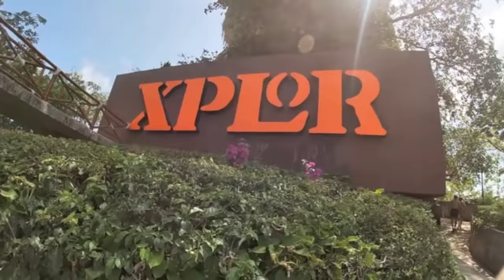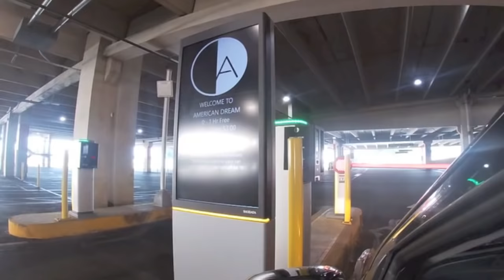Visiting The American Dream Mall in New Jersey! Mall of America #2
In this Video we had to drive across the east coast from New Hampshire to Philidelphia to catch our flight home. During this trip we decided to stop at one of the country's biggest shopping malls The American Dream in New Jersey.